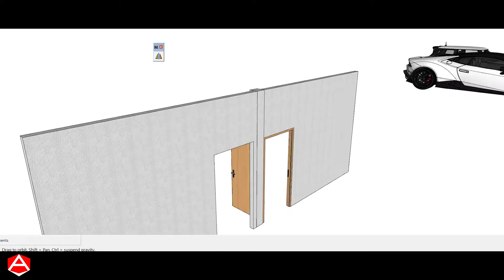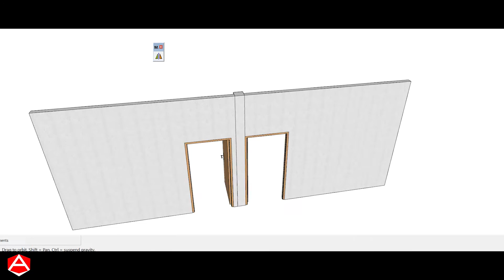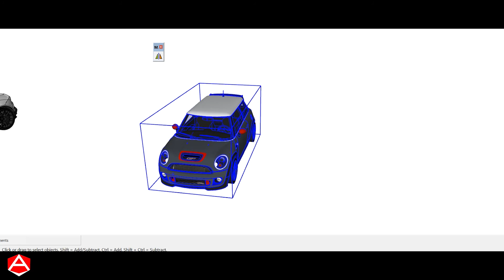Extension Mirror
เทคนิคพื้นฐานโปรแกรม SketchUp
แปลงโมเดลรถยนต์ จากพวงมาลัยซ้าย เป็นพวงมาลัยขวาด้วย Mirror
หรือจะปรับแบบบ้านสลับซ้ายขวา ก็ง่าย